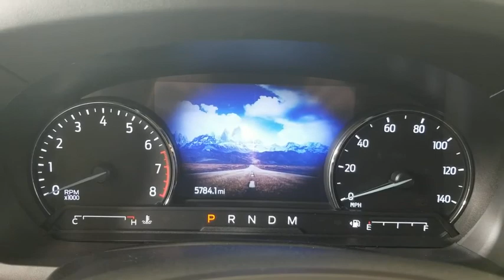2020 Ford Explorer Atlanta, Marietta, Decatur, Johns Creek, Alpharetta, GA R10250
Magnetic New 2020 Ford Explorer available in Atlanta, Georgia at Hennessy Ford. Servicing the Marietta, Decatur, Johns Creek, Alpharetta, GA area.

Hennessy Ford
5675 Peachtree Industrial Blvd

Hennessy Ford / Lincoln is pleased to offer you this exceptional 2020 Ford Explorer. This XLT Explorer Exterior is finished in Magnetic and the interior is finished in Sandstone PLUS... this exceptional vehicle comes well equipped with AND gives you an amazing driving experience along with impressive Fuel efficiency rating!!EcoBoost 2.3L I4 GTDi DOHC Turbocharged VCT 10-Speed Automatic RWDFactory MSRP: $45,595$6,500 off MSRP!Priced below KBB Fair Purchase Price!Come experience the all new Hennessy Ford Lincoln of Atlanta. Our all new state of the art Sales and Service facility is now open on Peacthree Industrial Blvd. In Chamblee. Hennessy Ford Lincoln Atlanta is the premier Ford dealership in Atlanta GA for all of your automotive needs. We have over 1,000 Exceptional New and Pre-owned vehicles in stock for you to choose from every day. We are the leading the way with Real-Time Market based Pricing that yields you the Best values on every car and truck we offer.